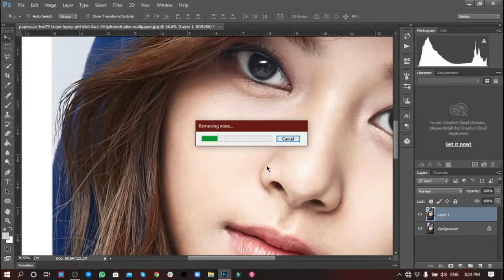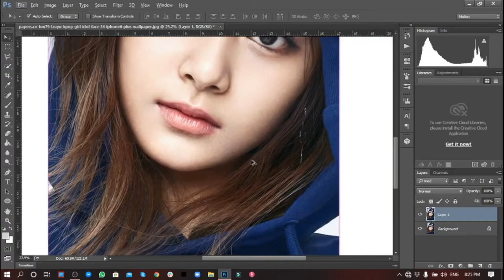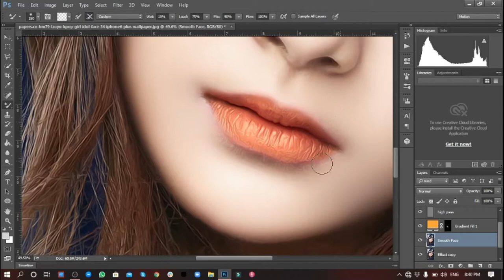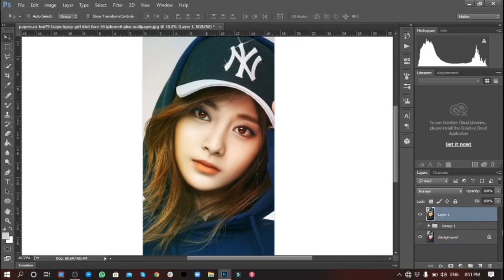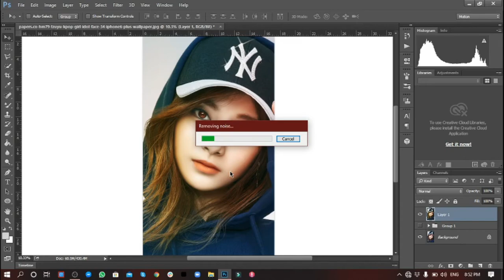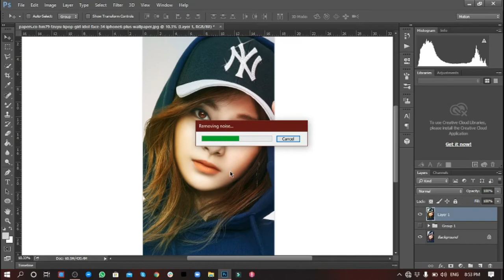How to Create Smooth Paint Effect and Color Grading With Photoshop | 2020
HI,
Welcome To Graphic Offshore Youtube Channel.

Topic: How to Create Smooth Paint Effect and Color Grading With Photoshop | 2020

In this painting Photoshop tutorial,  you'll learn how to turn photo to painting effect and Color Gradient in Photoshop cc with a very easy to follow steps. at the end of the tutorial you will be able to turn almost any photo into painting effect.

• All Rights of Song, artwork, logo, audio & video are reserved by Graphic Offshore
• All Rights for Worldwide and Online sale and distribution are reserved by Graphic Offshore
• All Rights for production, sale, and distribution of audio and video in Pakistan are reserved by Graphic Offshore Production.